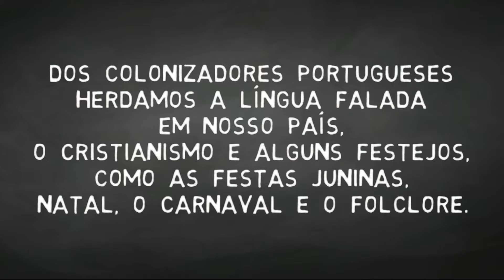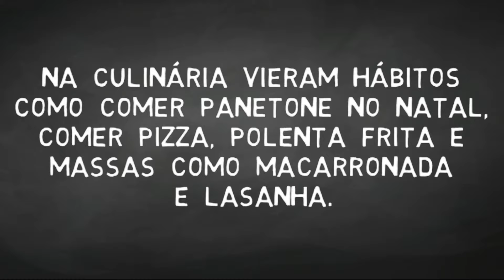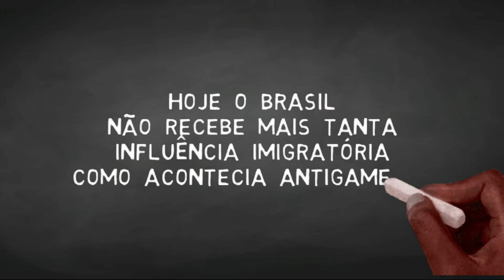Diversidade Cultural Brasileira dos Imigrantes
Quando falamos da influência dos imigrantes, a primeira memória é dos portugueses, italianos e alemães. Apesar de estarem em menor número, também chegaram no Brasil imigrantes de diversos países.